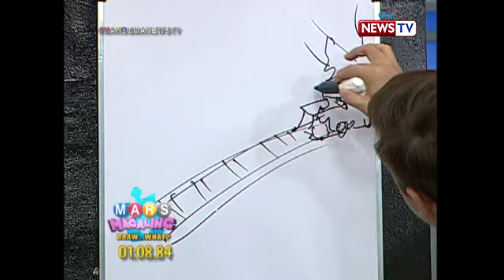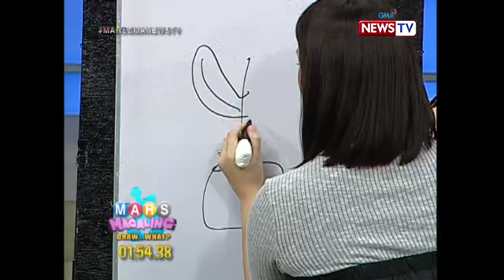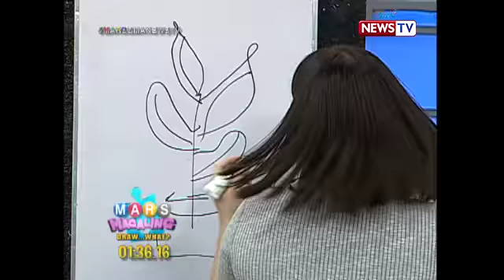Mars: Mage-gets kaya ni Suzi ang ido-drawing ni Camille? | Draw What?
Aired (March 5, 2019): Another exciting game ang lalaruin ng ating mga Mars and Pars. Kanino kayang team ang mananalo, Team Mars or Team Pars?

Watch ‘Mars,’ weeknights on GMA News TV, hosted by Camille Prats and Suzi Abrera with celebrity guests Atak and Pekto